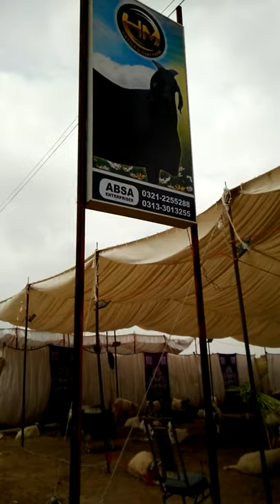HM GOAT FARM🔥|| HW Cattle Vlogs